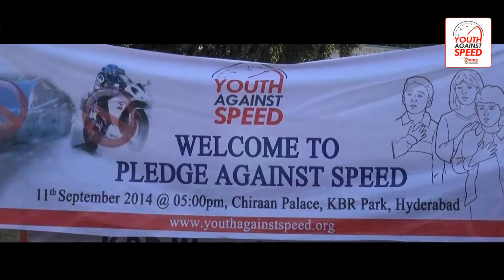Youth Against Speed Promo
Youth Against Speed Promo. 11th Sep 2014...

Facebook.com/AR.ProductonsIndia